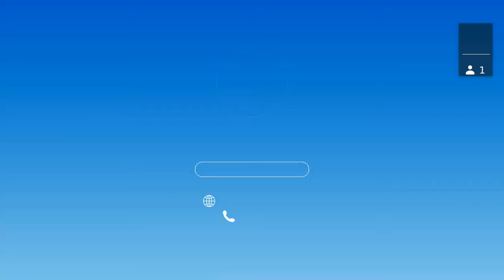OKD Working Group 2021 05 11 Full Meeting Recording